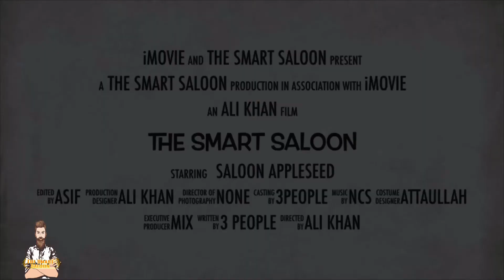fantastic Beard Style For Men| Arabic Style Tutorial…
The Smart saloon

For Our Service's Please Vist,,,

The Smart saloon Pakistan,Panjab, Sialkot,Kingra Near Hussan Scholar Public School.

Keep Supporting...